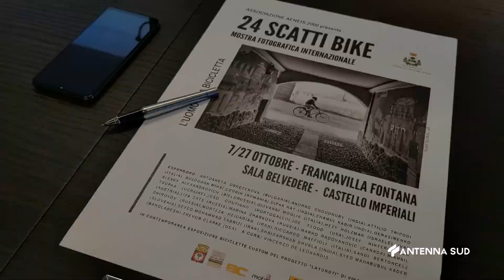11 Ottobre 2022 Francavilla fontana BR ''l’uomo e la bicicletta'' in mostra a castello imperial